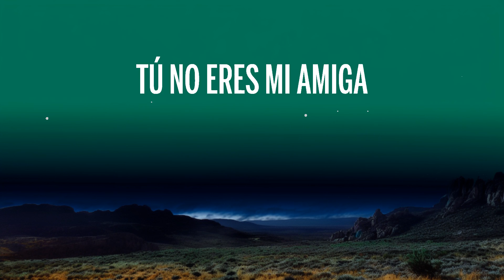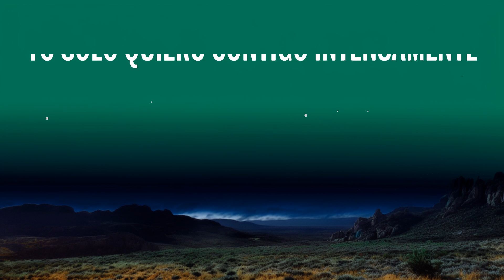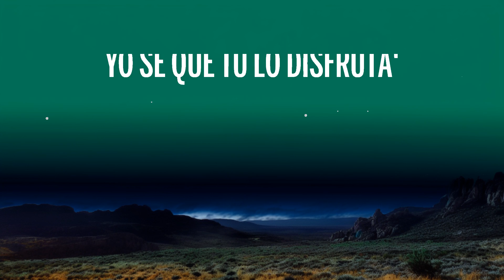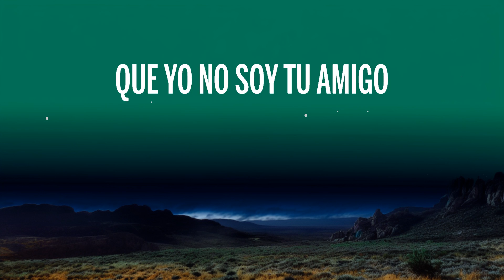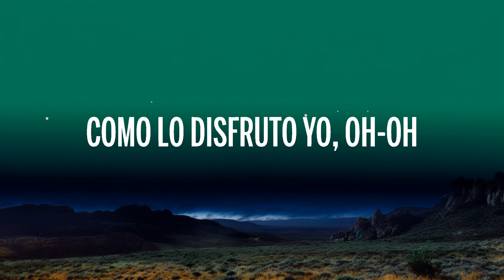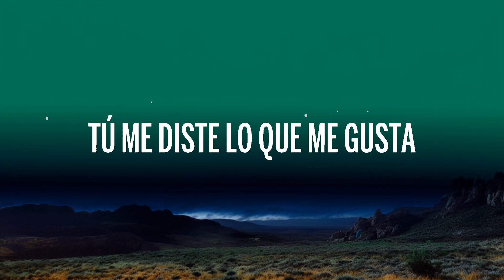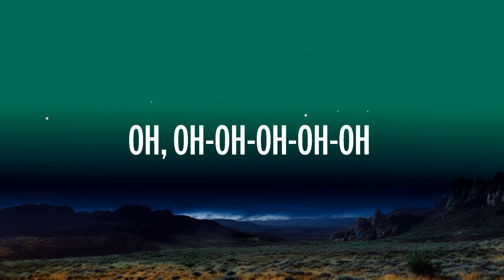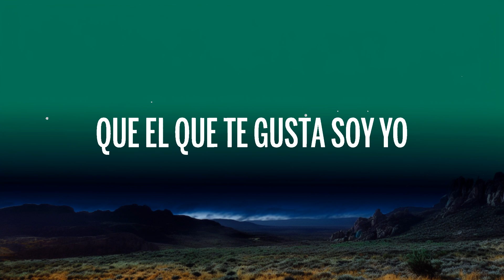Don Omar, Wisin & Gente De Zona - "Soy Yo" (Letra/Lyrics) | Song Strummers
🎵 Don Omar, Wisin & Gente De Zona - "Soy Yo" (Letra/Lyrics)

🎤 Letra: Don Omar, Wisin & Gente De Zona - "Soy Yo"

[Intro: Don Omar, Wisin, Randy Malcom & Alexander Delgado]
De Cuba a Puerto Rico
Gente De Zona
W
Yeah-eh-eh-eh (¡Don!; ¡ponle, vamo'!)
Yeah-eh-eh
¡Let’s go!

[Pre-Coro: Don Omar, Don Omar & Alexander Delgado, Randy Malcom]
Dame la última noche, ven que te estoy esperando
Quiero que tú sea' mía, el tiempo se está acabando
Quiero perderme en tu cuerpo
Si e' lo que tú necesitas
Llámale y dile que ahora (Uno, dos, tres, ¡auh!)
[Coro: Alexander Delgado, Alexander Delgado & Don Omar, Wisin, Randy Malcom]
Que el que te gusta soy yo
Oh-oh-oh-oh-oh (Cuba y Puerto Rico)
Que el que te gusta soy yo (Yeah)
Oh, oh-oh-oh-oh-oh
Oh, oh-oh-oh-oh-oh (Era necesario)
El que te gusta soy yo
Oh, oh-oh-oh-oh-oh (Tres, dos, uno, ¡Don!; olé)

[Refrán: Alexander Delgado, Randy Malcom & Wisin]
Lo que tú necesita'
Mamita, soy yo, oh
Me encanta tu carita
Y tu cuerpo seductor
Lo que tú necesitas
Me encanta tu carita (Doble)

Vecina, te vi por la ventana en la piscina (Yeh)
Asesina, más dura que la muralla china
Gente De Zona en la bocina
Tu moviéndolo en la esquina
Sube la música y es como echarle gasolina
¡Dale, prende! Con el traje transparente (Ajá)
Se ve linda de espalda, mejor de frente (Right)
Yo solo quiero contigo intensamente
Bien caliente, exactamente
Que yo no soy tu amigo, tú no eres mi amiga
Yo quiero que le digas quien te castiga
Que nadie te obliga, que yo soy el que te abriga
Que siempre que yo te busco, la pasas fuera de liga (Pa')
Llámale y dile que ahora

Oh-oh-oh-oh-oh (Auh)
Oh, oh-oh-oh-oh-oh
Oh, oh-oh-oh-oh-oh
Oh, oh-oh-oh-oh-oh (Olé)

[Refrán: Alexander Delgado & Randy Malcom]
[Verso 2: Randy Malcom]
Ay, nena, cuéntale (Randy, man)
Que te gusta la fiesta conmigo (Mwah)
Vamos escápate (Tú y yo)
Que te juro que no habrá testigo
Tú me diste lo que me gusta
Yo te di lo que te gustó
Yo sé que tú lo disfruta'
Como lo disfruto yo, oh-oh

[Pre-Coro: Don Omar, Don Om